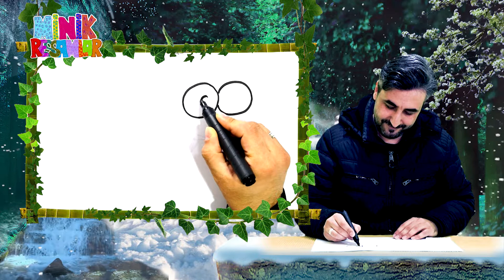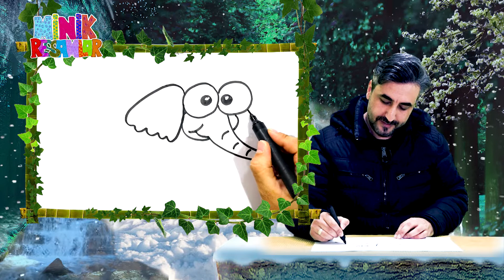FİL ÇİZİMİ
FİL ÇİZMEYİ ÖĞRENİYORUM